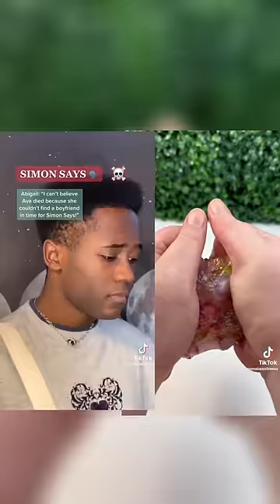Part 1 Isn’t My Short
This isn’t my short stolen